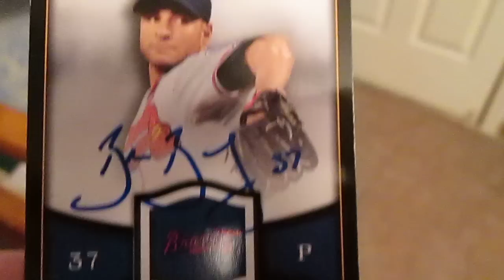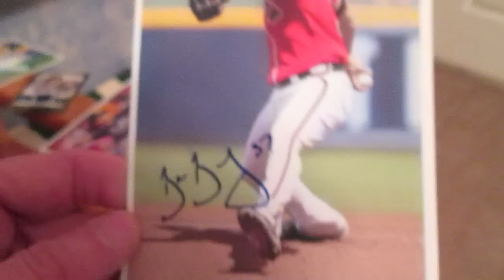TTM SUCCESS: ATLANTA BRAVES "SPRING TRAINING" CURRENT ROSTER (4/4) 2-6-2014